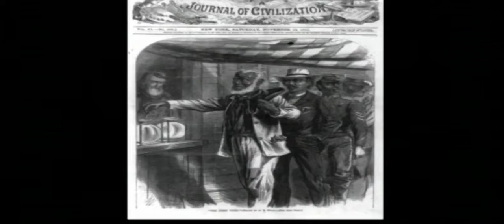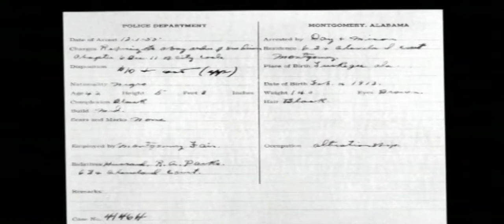Franklin Delano Roosevelt | His Story | Part 02 | Nirvana People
Franklin Delano Roosevelt (January 30, 1882 – April 12, 1945), commonly known as FDR, was an American statesman and political leader who served as the President of the United States from 1933 to 1945. A Democrat, he won a record four presidential elections and dominated his party after 1932 as a central figure in world events during the mid-20th century, leading the United States during a time of worldwide economic depression and total war. His program for relief, recovery and reform, known as the New Deal, involved a great expansion of the role of the federal government in the economy. As a dominant leader of the Democratic Party, he built the New Deal Coalition that brought together and united labor unions, big city machines, white ethnics, African Americans, and rural white Southerners in support of the party. The Coalition significantly realigned American politics after 1932, creating the Fifth Party System and defining American liberalism throughout the middle third of the 20th century.